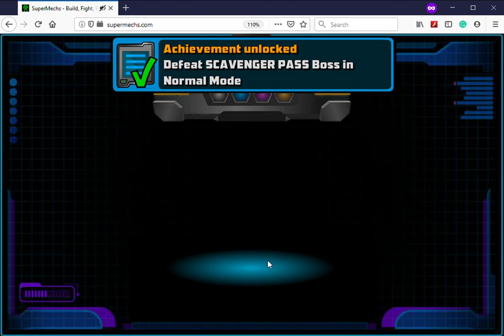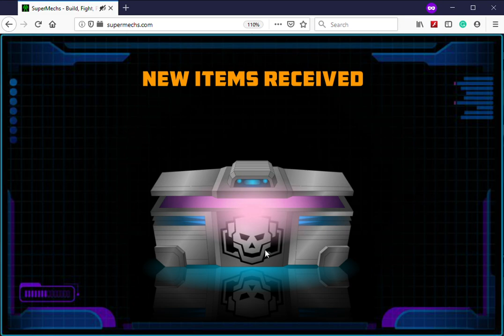BOX COLLECTION | MONTAGE| SUPER MECHS| 🎼🎵🎶🎶🎶 HD